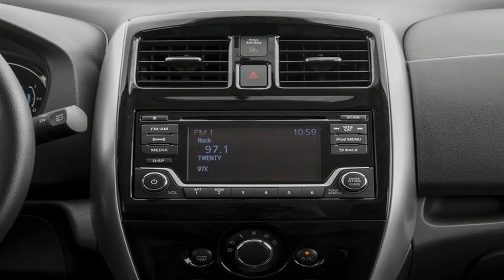HOT News !!!! 2018 Nissan Versa Note Price & Price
HOT News ! 2018 Nissan Versa Note Price & Price - The Nissan Versa Note is the four-door hatchback version of the subcompact Versa. The sedan and hatch combine to form one of the most popular entry-level vehicle lineups around.

History

In 2007, Nissan introduced the Versa hatchback in the U.S. to compete with the Honda Fit and other emerging subcompacts. A four-door sedan followed shortly. Both cars were powered by a 122-hp 1.8-liter I-4. Transmission choices included a six-speed manual, four-speed auto, or CVT.

The Nissan Versa SL hatchback placed second in a 2007 economy car comparison; ahead of the Toyota Yaris and behind the Honda Fit Sport. “Unusual Euro styling plus high admission price were too much to earn it the gold, but it’s fun to drive-and quick,” we concluded.

In a 2011 comparison, the Nissan Versa hatchback placed third ahead of the Toyota Yaris, but behind the Ford Fiesta SES and Honda Fit Sport. We said that “the Versa’s downfall came in two stumbles. Although its cornering attitude proved unexpectedly amenable to throttle probing on the skidpad, it was flummoxed by the oddball cambers of Mulholland’s pavement… The Versa’s second fault is its blindness to design. It’s not that it’s bad looking. It’s that it simply doesn’t look like…anything, really.”

██████ GET DAILY UPDATES! NOW! ██████